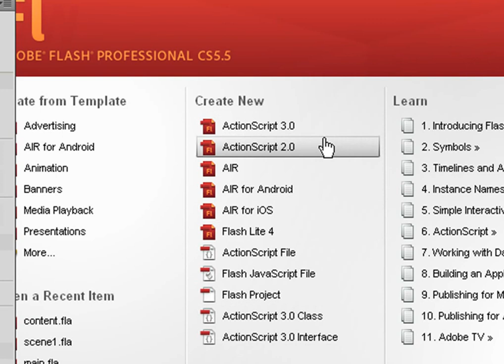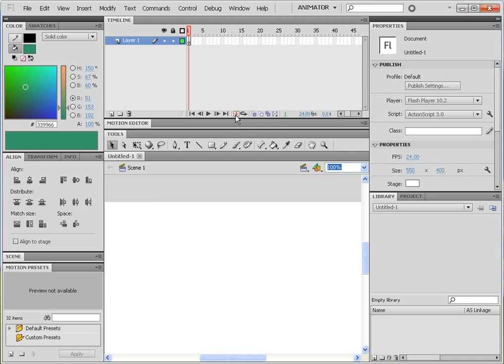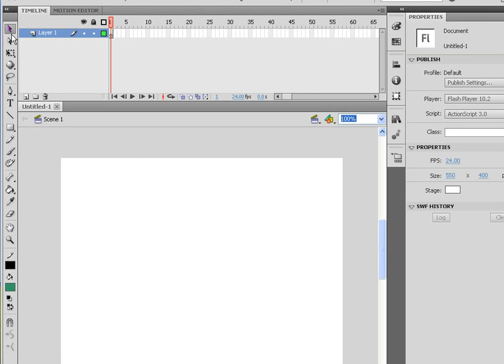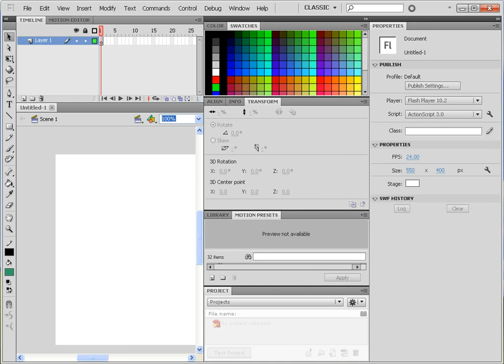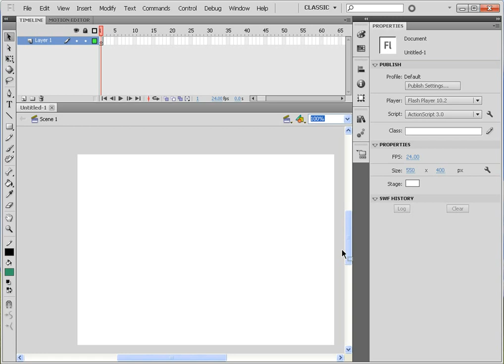2. หน้าตาและส่วนต่างๆ ของ Flash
รู้จักส่วนต่างๆ ของ Flash ว่ามีอะไรบ้าง เรียกว่าอะไร และส่วนไหนใช้ทำอะไร